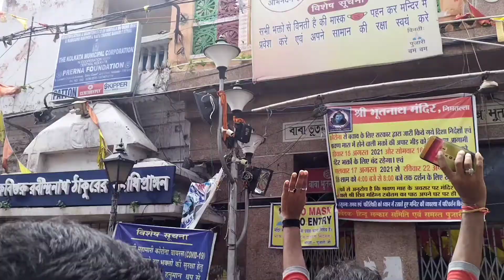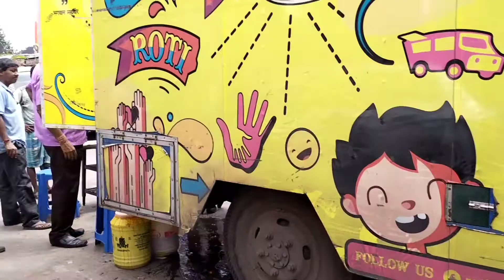Vlog-18 75th Happy Independence Day celebration 🧡🤍💚🇮🇳